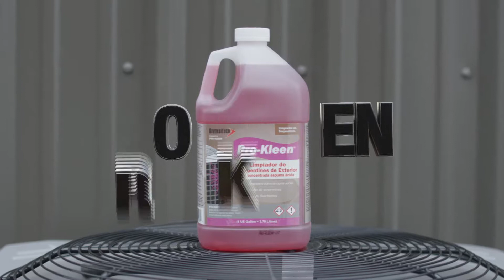DiversiTech Pro Kleen Coil Cleaner Spanish